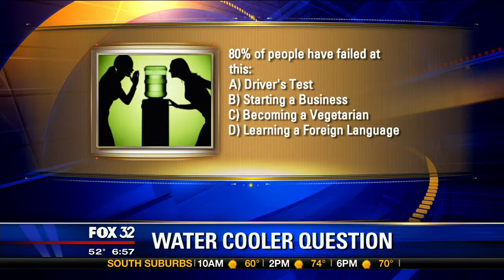Jenny Milkowski Water Cooler (9-21-15)